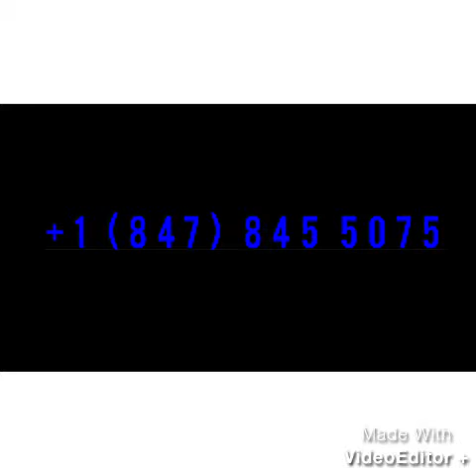Ashley furniture a better lower price dealer!!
offers 45 years in family .we own our bldg. since 1992
A better business experience . We try to do same day delivery.
Coaster acme homelegance Simmons. Authorized dealer.